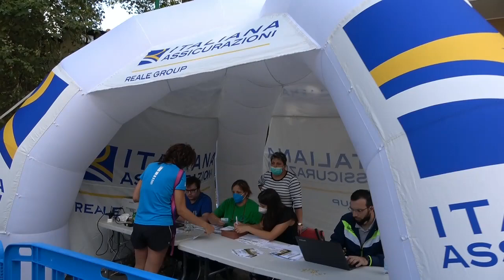Anteprima Gara Mercogliano Montevergine Telesport name